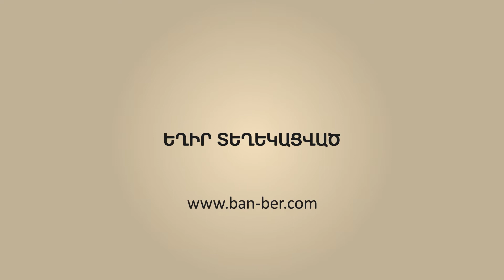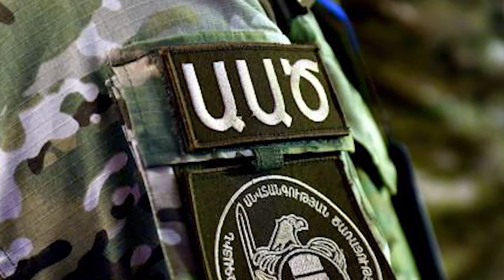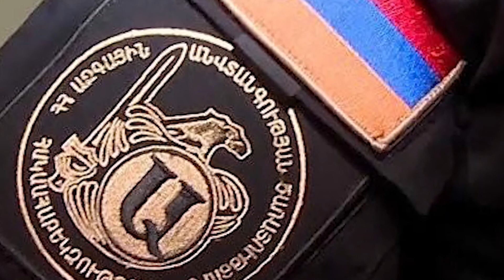ՈՒՇԱԳՐԱՎ! Ինչու՞ են ԱԱԾ-ն և ԱԽՔ-ն իրար հակասում։ Ո՞վ է թաքցնում իրականությունը։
Նյութի աղբյուր՝